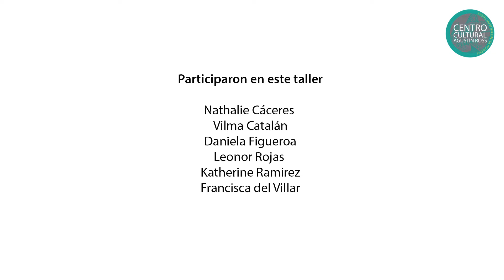Presentación taller de folclore